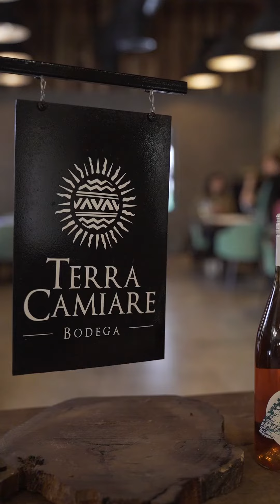Reel Farmer Tour 2023